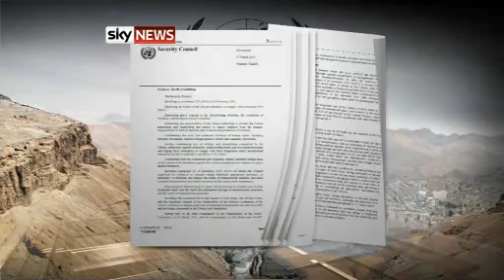Ceasefire As UK Tornados Head To Libya